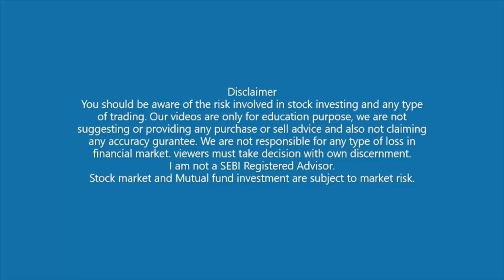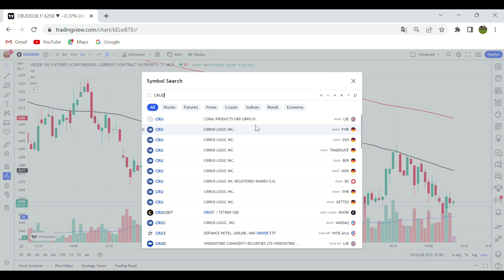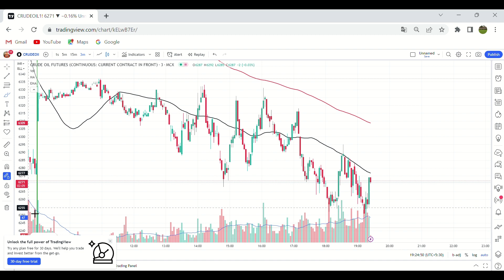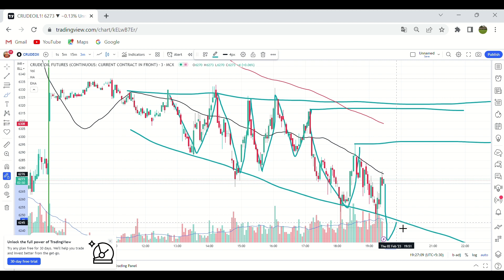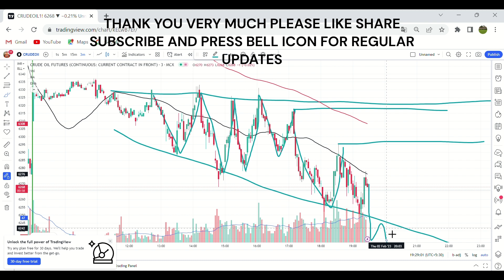CRUDE OIL LIVE TRADING for 02 FEB 2023 ? /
How to find best trade in crudeoil for today. This video is about the psychology of trader which always helps trader to take highly profitable trades  constantly. This youtube video is learning process and it support you to develop your career as a professional trader.

2) 5 paisa :- Hey! Join 5paisa and start investing in Stocks and Mutual Funds. 🤗 Their FREE Account comes with totally awesome and exciting benefits!